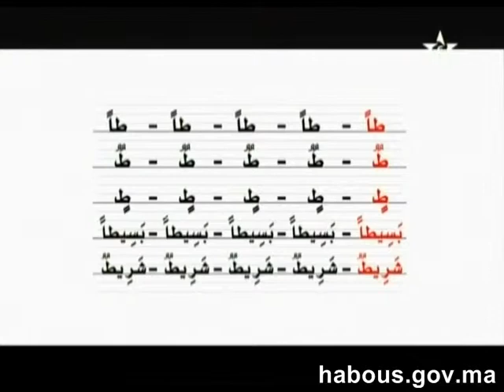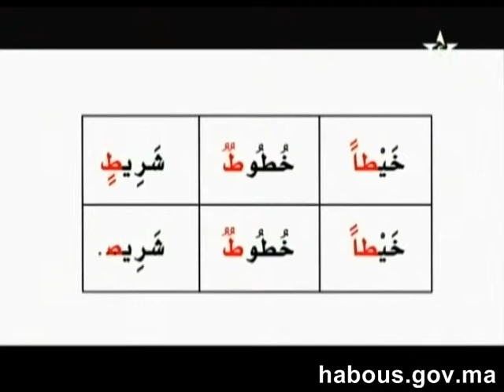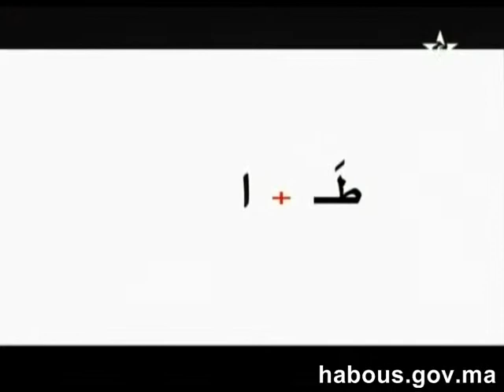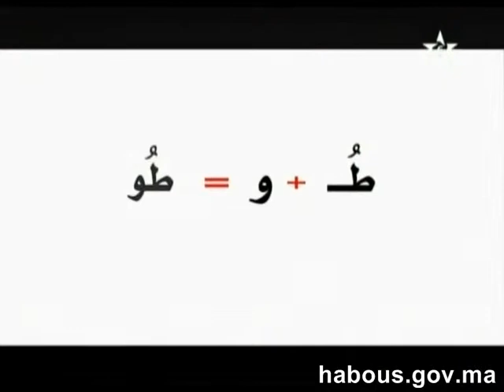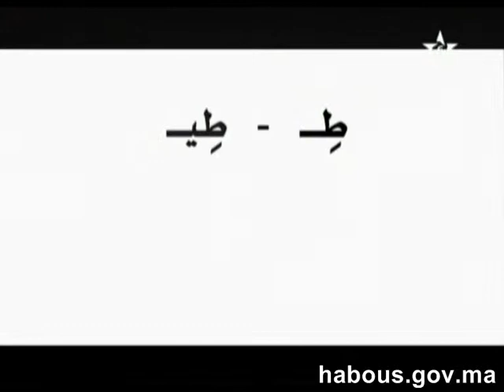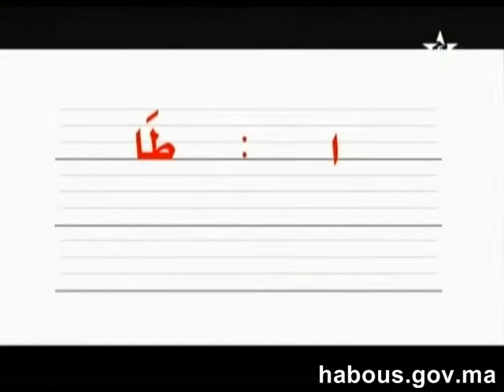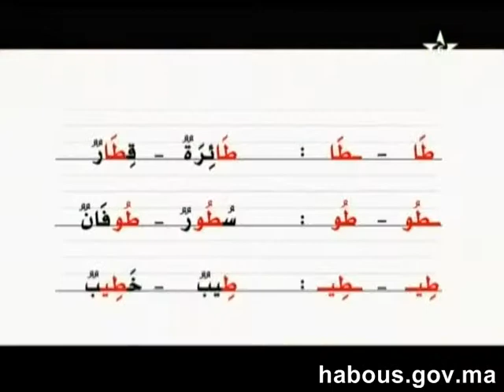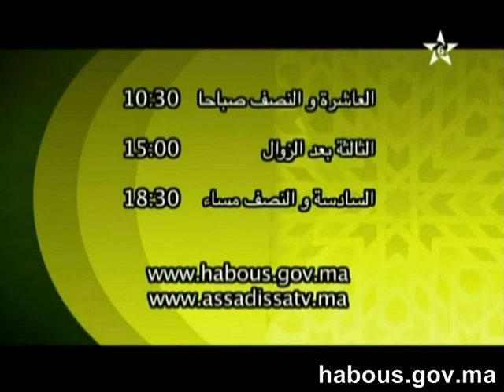Alpha 49 lecture